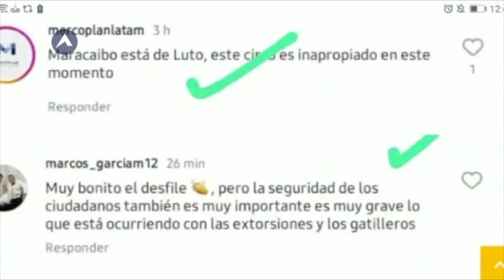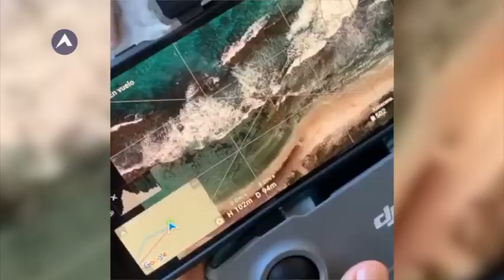Fedecámaras Zulia rechaza cobro de vacunas |NOTICIAS ALTOSVISION 22/02/23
Titulares
📌Fedecámaras Zulia rechaza cobro de vacunas
📌Monitor salud advierte posible rebrote de dengue
📌Coral invasor pone en riesgo el ecosistema de Choroní
📌Identifican una nueva forma severa de la viruela del mono